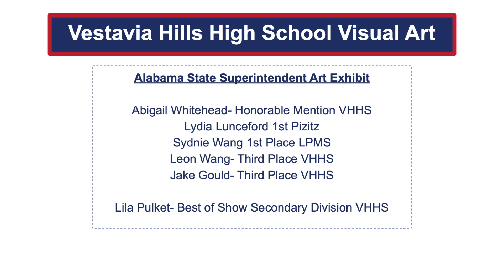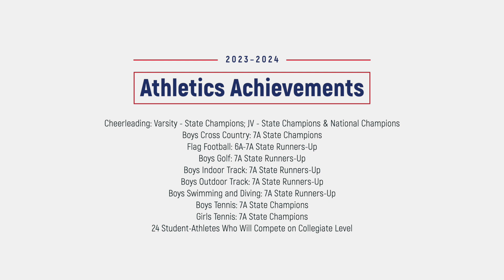Arts & Athletics Recognitions, May 2024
Celebrating student achievements in arts and athletics programs during the 2023-24 school year.